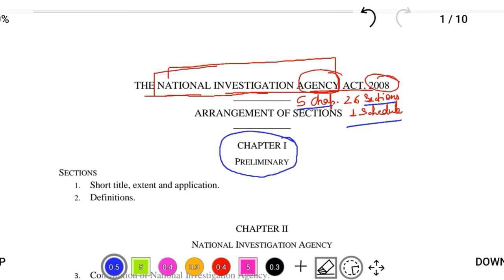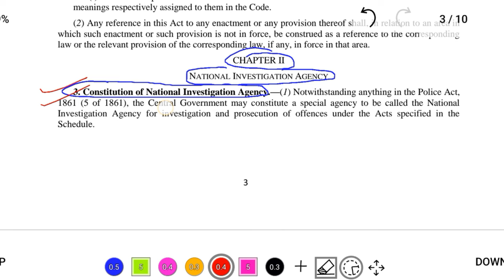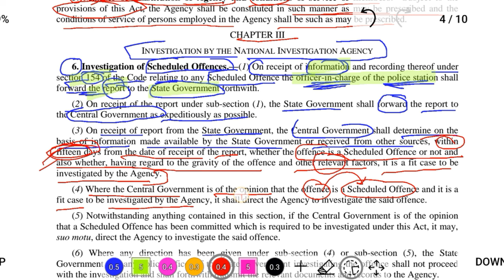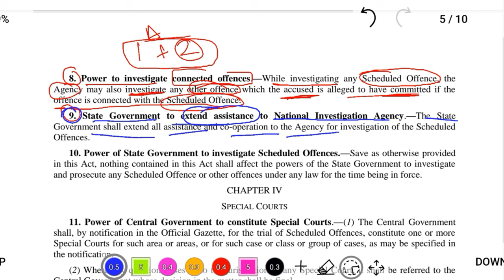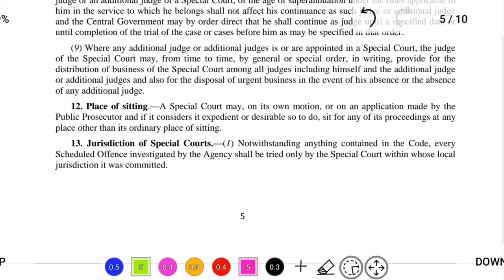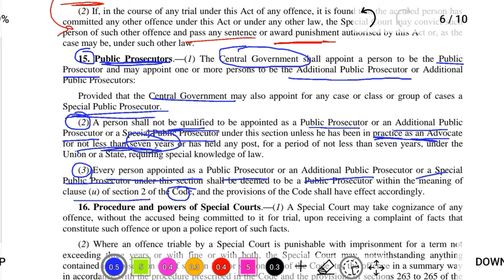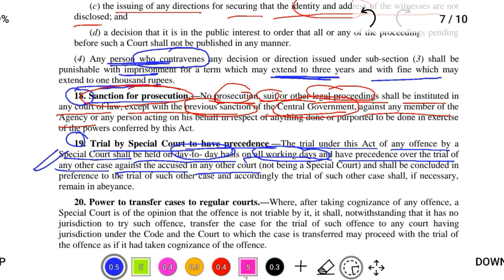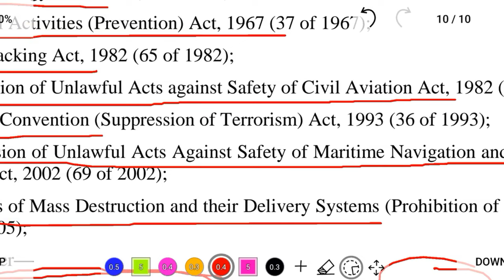MARATHON CLASS || National Investigation Agency Act, 2008 || Sections 1 to 26 || Full covered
Title: MARATHON CLASS || National Investigation Agency Act, 2008 || Sections 1 to 26 || NIA PP, CBI APP, UPSC PUBLIC PROSECUTOR || राष्ट्रीय अन्वेषण अभिकरण अधिनियम, २००८

Description:

In this video, we delve into the intricacies of the National Investigation Agency (NIA) Act of 2008, focusing on Sections 1 to 26. Understanding the legal framework is crucial, especially for professionals like NIA Public Prosecutors, CBI Additional Public Prosecutors, and those aspiring for roles in the UPSC as Public Prosecutors.

🔍 **Video Highlights:**
11. Power of Central Government to constitute Special Courts.
12. Place of sitting.
13. Jurisdiction of Special Courts.
14. Powers of Special Courts with respect to other offences.
15. Public Prosecutors.
16. Procedure and powers of Special Courts.
17. Protection of witnesses.
18. Sanction for prosecution.
19. Trial by Special Court to have precedence.
20. Power to transfer cases to regular courts.
21. Appeals.
22. Power of State Government to constitute Special Courts.
23. Power of High Courts to make rules.
24. Power to remove difficulties.
25. Power to make rules.
26. Laying of rules.
THE SCHEDULE.

📚 **Key Takeaways:**
- Gain insights into the foundational aspects of the NIA Act.
- Understand the roles and responsibilities of NIA Public Prosecutors and CBI Additional Public Prosecutors
- Explore the relevance of Sections 1 to 26 in the context of UPSC examinations for Public Prosecutor roles.

- Share your thoughts and questions in the comments.